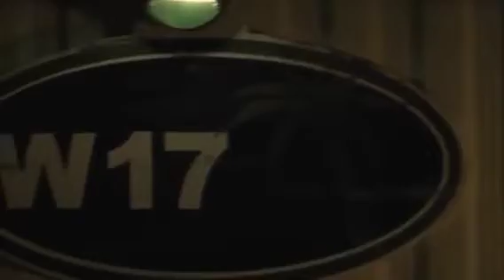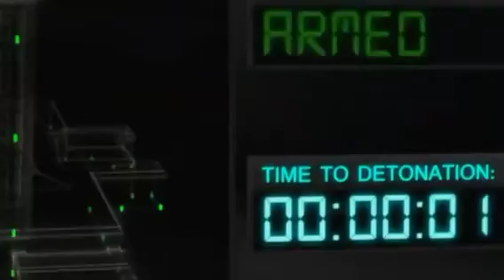Hostel Part-3 (2011) Film Explained in Hindi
Hostel Part 3 | Real Ghost Story in Hindi Hostel hostel part 3 real ghost story in hindi fear files real ghost stories fear files real ghost video in hindi fear files horror ...
So in the 1st week of April, we travelled to Malaysia for 7days along with my wife. This is the Part 3 of the travel series, My First Hostel Experience. Stay Tunned ...
Hostel Memories Part 3 | Boys' Hostel PGI MPKV Rahuri Part -3 (Three) | Clean Green Awesome Hostel Awesome BOYS' Hostel PGI MPKV Rahuri (Part-3) ...
The sequel focuses on three girls who are studying in Italy for the summer and they get lured back to a lot of familiar places. It turns out that the Slovakian ...
Een gokje wagen krijgt een nieuwe gruwelijke betekenis in deze derde film uit de angstaanjagende HOSTEL serie. Tijdens een vrijgezellenavond in Las Vegas, ...
Appropriate 120 sq.ft area is provided to one room which is shared between tree students. Few rooms accommodate only two student.
Hostel: Part III (2011 Film)
Sharad Poonam Na Garba.
   Summarized हिन्दी Hatchet II (2010) Film Explained in Hindi/Urdu | Hatchet 2 Victor Crowley | Hostel: Part III (2011) Film Explained in Hindi/Urdu | Hostel 3 ...
... Lights Out Summarized हिन्दी Hostel: Part III (2011) Film Explained in Hindi/Urdu | Hostel 3 Summarized हिन्दी The Countdown (2019) Film Explained ...
Hostel (2005) Slasher Movie Explained in Hindi/Urdu | Horror Hostel Story Summarized हिन्दी   Hostel 2005 Horror Movie Explained in Hindi Urdu.
... Hostel: Part III (2011) Film Explained in Hindi/Urdu | Hostel 3 Summarized हिन्दी The Countdown (2019) Film Explained in Hindi/Urdu | Horror Countdown ...
... Film Explained in Hindi/Urdu | Hatchet 2 Victor Crowley | Hostel: Part III (2011) Film Explained in Hindi/Urdu Wrong Turn 3 (2009) Film Explained in Hindi/Urdu ...
Hostel: Part III (2011) horror movie explained in Hindi Urdu. The American horror thriller Movie Hostel Part 3 film summarized with full ending in Hindi ...
hostel3 hostelmovieexplained hindiexplanation In " Hostel Part-3 Movie Explained In Hindi/Urdu ", we have explained hostel 3 movie in hindi/urdu. Hope you ...
... Out (2016) Film Explained in Hindi/Urdu | Scary Lights Out Summarized हिन्दी Hostel: Part III (2011) Film Explained in Hindi/Urdu | Hostel 3 Summarized ...